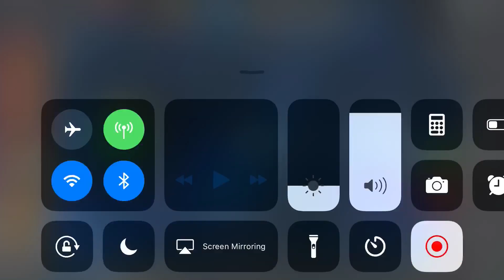Magik v. DS - Goldblum’s Challenge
Last DS fight in Goldblum’s Challenge.